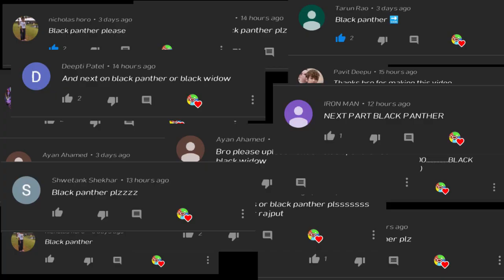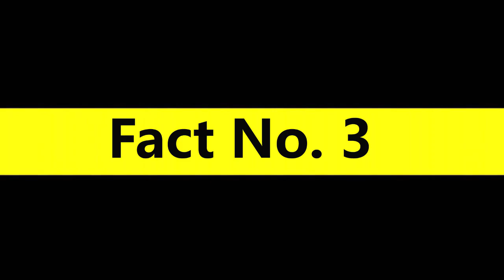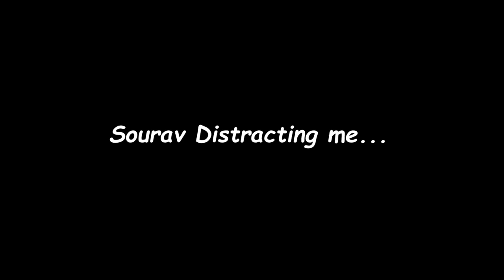Top 12 Facts of Black Panther (Hindi)